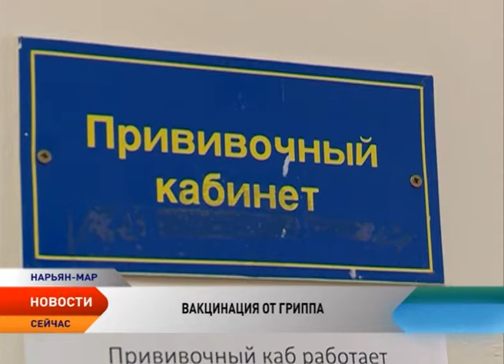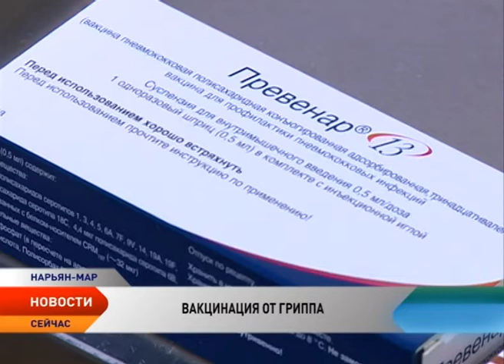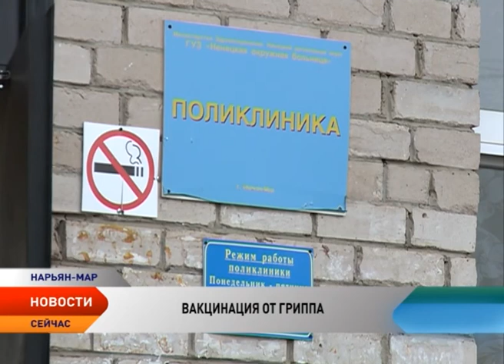Прививочная кампания от гриппа в Ненецком округе подходит к завершению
Насморк, жар и все болит у того, кто не привит! Так звучит агитационный лозунг прививочной кампании 2016 года. В Ненецком округе она подходит к завершению. И по сравнению с предыдущим годом, результаты, отмечают медики, хорошие. Из 40 процентов граждан, подлежащих вакцинации, прививки от гриппа сделали уже 30 процентов. Всего вакцинации в округе подлежат 17 275 жителей. Активно проводится иммунизация в Индиге, Нижней Пёше, Оме и Неси. В аутсайдерах — Нарьян-Мар, Красное, Великовисочное, Усть-Кара, Тельвиска и Нельмин Нос. С чем связан такой наплыв желающих сделать прививку против гриппа, расскажет Елена Семенычева.